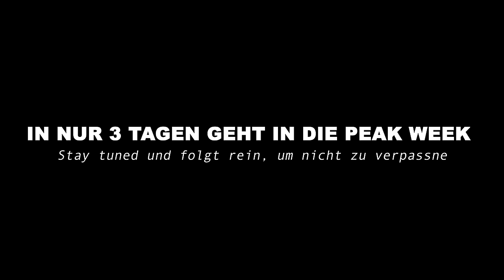Muss ich jetzt TESTO spritzen? (Mein Blutbild 10 Tage Out)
Mein Blutbild sieht wirklich gar nicht gut aus... ich hoffe (und gebe alles dafür) das wir die werte nach dem Wettkampf wieder in den grünen Bereich bekommen.

(nur für kurze zeit)

0:00 - beim Arzt
0:26 - mein Blutbild
5:25 - esn code: Jeremy
8:17 - Chest Day
10:36 - das Posing